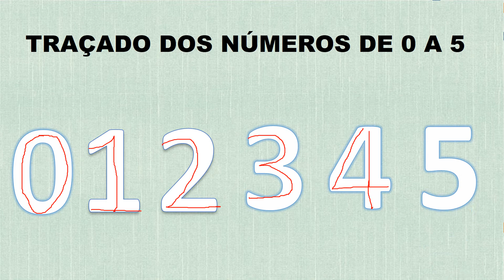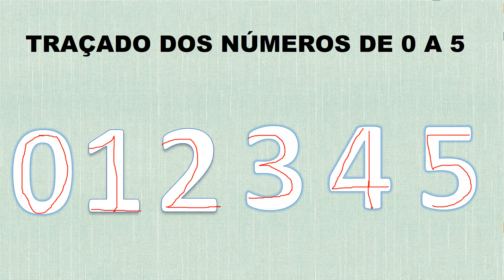MATERNAL - ESCRITA DOS NUMERAIS - AULA 65 - Profª Nei Kagawa/Roberta - 06/08/20 - LICEU PAULO FREIRE